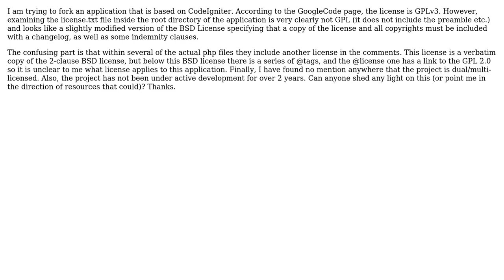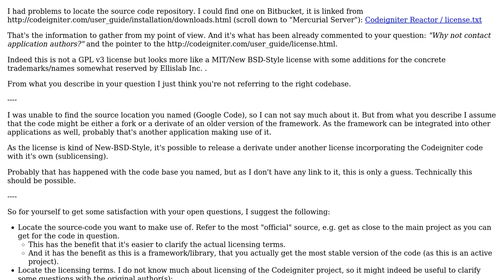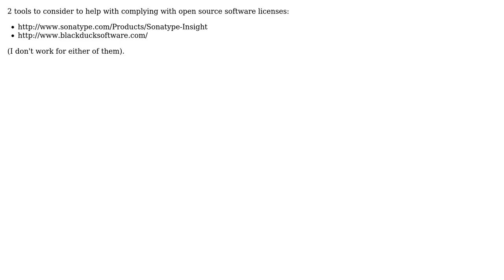Software Engineering: What license is applicable for an app based on CodeIgniter? (2 Solutions!!)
Software Engineering: What license is applicable for an app based on CodeIgniter?

With thanks & praise to God, and with thanks to the many people who have made this project possible! | Content (except music & images) licensed under CC BY-SA | Music | Images & others | With thanks to user user759147 user therobyouknow user Jimmy Hoffa user hakre and the Stack Exchange Network Trademarks are property of their respective owners. You are responsible for your own actions.